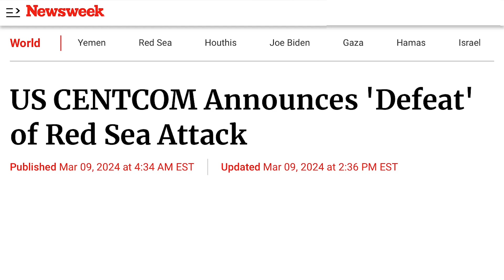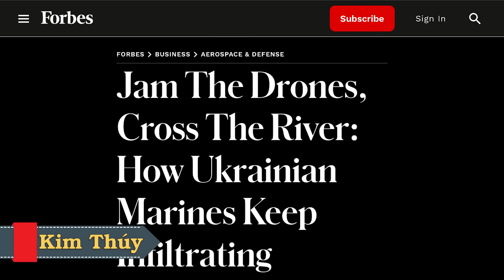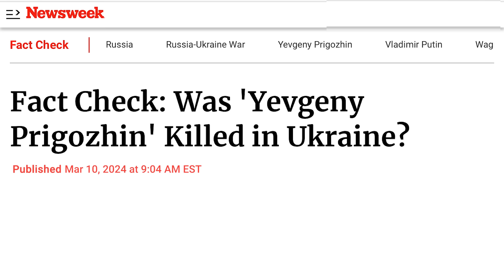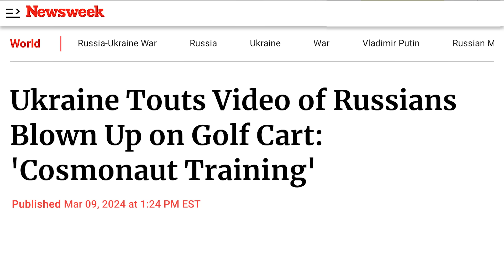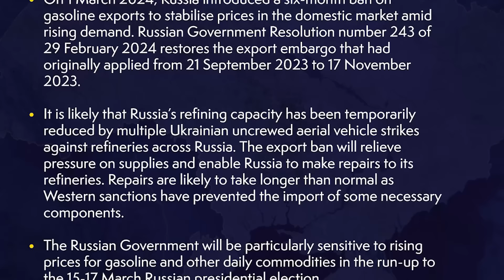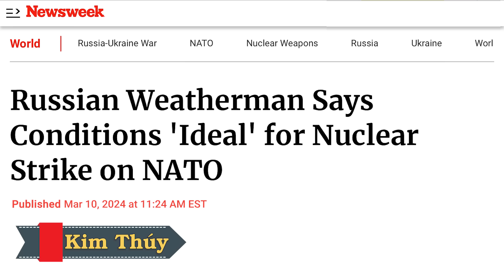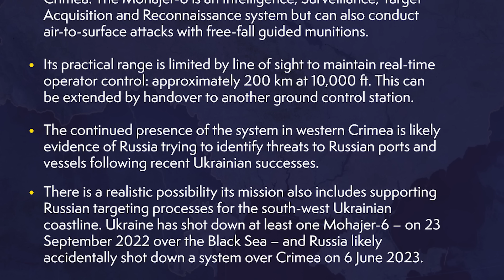Máy bay A-50 350 triệu của Putin nổ tung trên mặt đất cùng xưởng máy bay. Houthi thảm bại ở Biển Đỏ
00:00:00 Đài Hiệu
00:00:20 Giới thiệu chương trình
00:00:38 Báo cáo cho thấy nhà máy Nga sửa chữa máy bay do thám A-50 tiên tiến bị hư hại trong cuộc tấn công
00:04:17 Bộ Tư lệnh Trung ương Hoa Kỳ tuyên bố 'đánh bại' cuộc tấn công ở Biển Đỏ
00:08:20 Khống chế máy bay không người lái Nga, vượt sông: Thủy quân lục chiến Ukraine tiếp tục xâm nhập phòng tuyến của Nga dọc Dnipro như thế nào.
00:12:32 Kiểm tra sự thật: Phải chăng 'Yevgeny Prigozhin' vừa tử trận ở Ukraine?
00:17:25 Nga lái xe chuyên dụng của Trung Quốc lao thẳng vào quân Ukraine. Hậu quả thê thảm
00:20:27 Bản tin tình báo của Cục Tình Báo Bộ Quốc Phòng Vương Quốc Anh ngày 9 Tháng Ba, năm 2024
00:22:06 Chuyên gia thời tiết Nga cho biết điều kiện 'lý tưởng' để tấn công hạt nhân vào NATO
00:26:14 Bản tin tình báo của Cục Tình Báo Bộ Quốc Phòng Vương Quốc Anh ngày 8 Tháng Ba, 2024
00:28:04 Kết thúc
00:28:34 Closing Credits